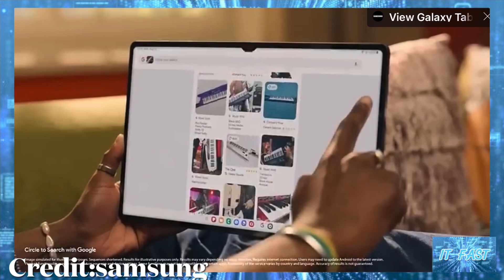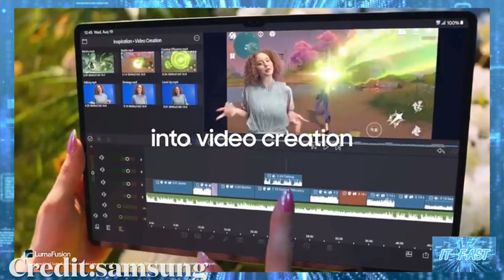เผยวันเปิดตัว Galaxy Tab S10 Series วันที่ 26 ก.ย. นี้ พร้อมราคายุโรป เริ่มต้นที่ 41,xxx บาท